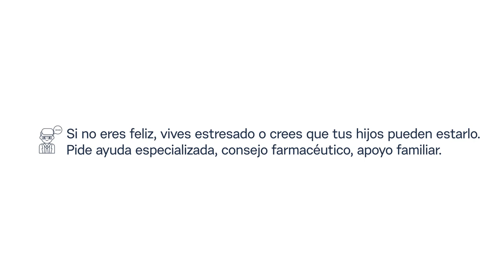Cicatrices ❤️‍🩹 | Estamos Conectados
Las denuncias de maltrato infantil crecen un 37% en España y aumenta la gravedad de los casos. En el Día Internacional para la Lucha contra el Maltrato Infantil analizamos con Elena Roco, psicóloga de la Clínica Monmar, las principales señales de alarma en este nuevo capítulo de EstamosConectados.